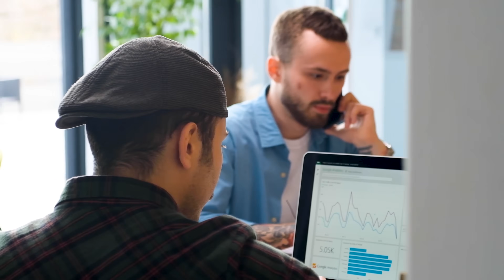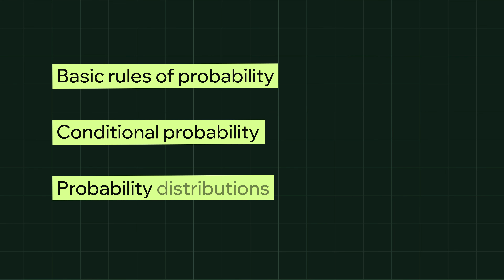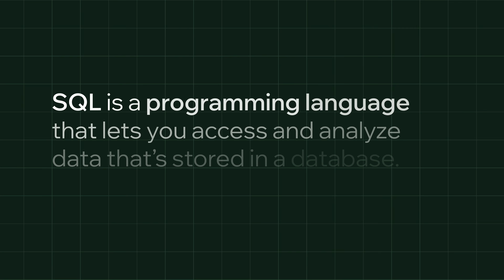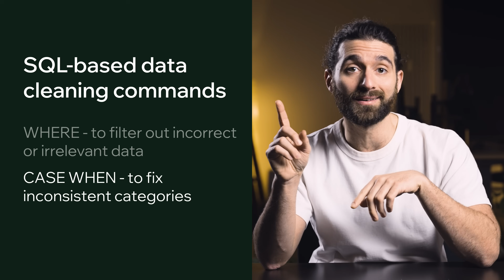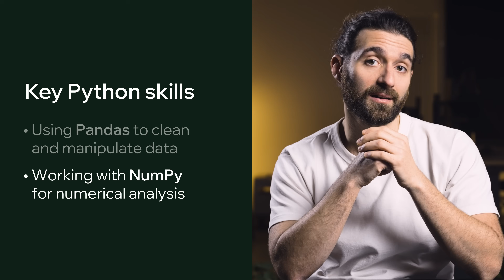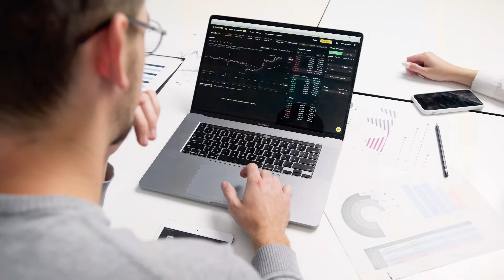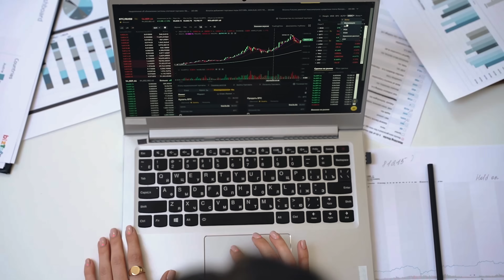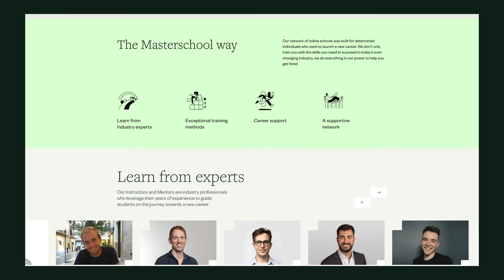The Complete Data Analyst Roadmap (In 12 Minutes)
Want to become a data analyst but not sure where to start? In this video, we’ve mapped out a complete roadmap to help you go from absolute beginner to landing your first data analytics job—all with clear timelines, essential skills, and practical tips.

Here’s what we cover:

 1️⃣ Choosing the right learning approach (self-taught, bootcamp, or degree)

 2️⃣ Building a foundation in math and statistics (4–6 weeks)

 3️⃣ Learning Excel and SQL — the core tools of data analytics (2 months)

 4️⃣ Practicing data cleaning and visualization (1–2 months)

 5️⃣ Mastering Python for data analysis (2–4 months)

 6️⃣ Working on real-world projects to gain hands-on experience (2–3 months)

 7️⃣ Exploring machine learning & AI (optional, but valuable!)

 8️⃣ Building your portfolio + applying for jobs (3 months)

Plus: We share free resources for every step—including tutorials, practice tools, and community links.

00:00 Starting Your Data Analyst Journey - A Full Roadmap
00:20 Choosing Your Learning Path In Data Analytics
00:28 Data Analysis - The Self-Taught Route
00:42 Data Analysis - Bootcamps and Online Courses
01:02 Data Analysis - Traditional Degree Option
01:28 Core Topics and Skills Overview
01:36 Math and Statistics Fundamentals In Data Analytics
01:50 Descriptive and Inferential Statistics
02:43 Essential Tools: Excel and SQL
02:52 Mastering Excel
03:32 Learning SQL
04:50 Data Cleaning and Visualization
04:57 Data Cleaning Techniques
05:34 Data Visualization Basics
05:51 Advanced Visualization Tools
06:39 Learning Python for Data Analysis
08:05 Applying Your Skills to Real Projects
09:29 Exploring Machine Learning and AI
09:55 Building Your Portfolio
10:44 Landing Your First Data Analyst Job

🎯 Ready to fast-track your career? Check out Masterschool’s Data Analytics Program for expert-led learning, projects, and job support

📊 Become a data analyst with Masterschool, fully funded by the German government.